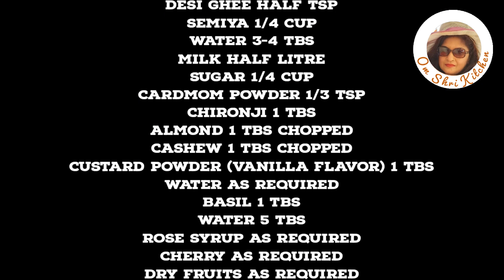बस एक चम्मच डालिए स्वाद भूल नहीं पाएंगे। नए तरीके से बनाएं सुपर टेस्टी सेवई।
custrad semiya
custrad semiya pudding
custrad semiya banane ka tarika
custrad semiya ki recipe
custrad semiya kaise banate hain